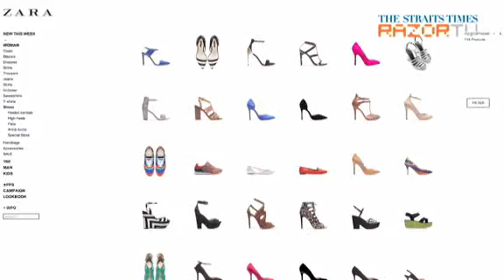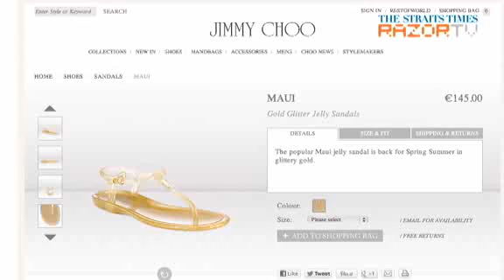$600 for plastic on your feet? (Fashion Mata Mata Ep 25.2)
They're made of PVC plastic, but some jelly shoes can cost up to $600! Find out how much fashionistas in Singapore are willing to fork out for a pair of plastic shoes.